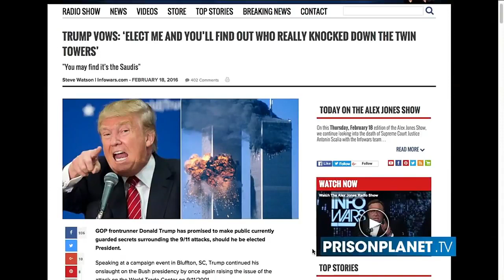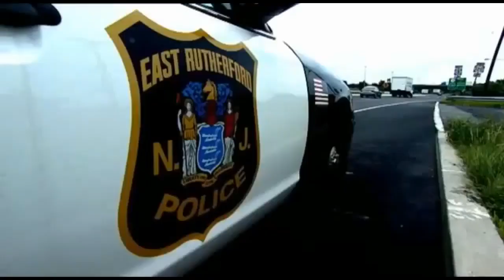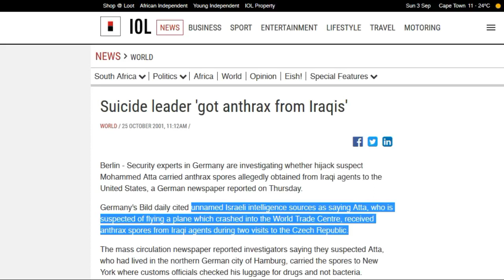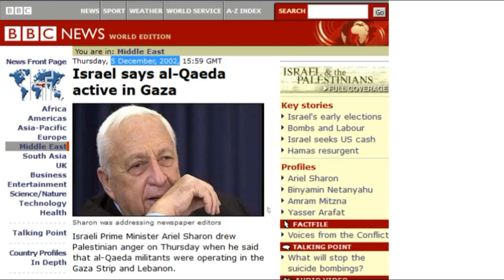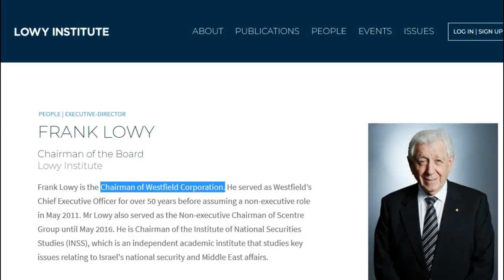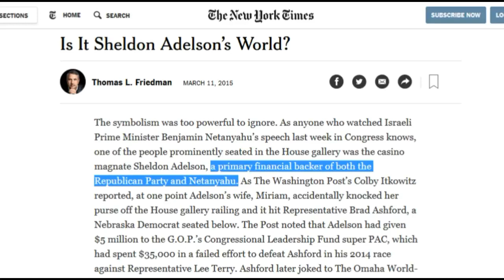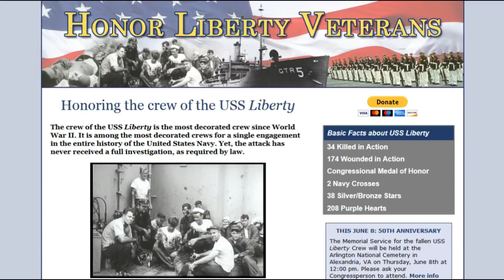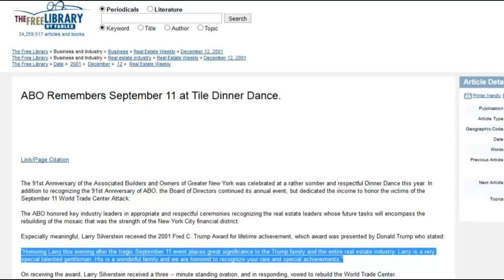Donald Trump, 9 11, CASE CLOSED remastered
One of the most powerful documentarys you will ever watch
Israel did 9/11 CASE CLOSED